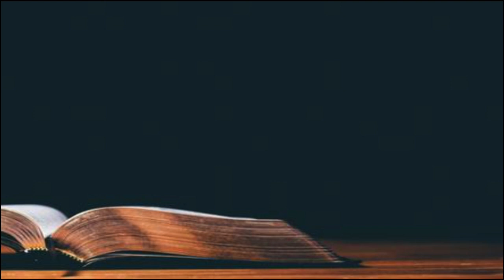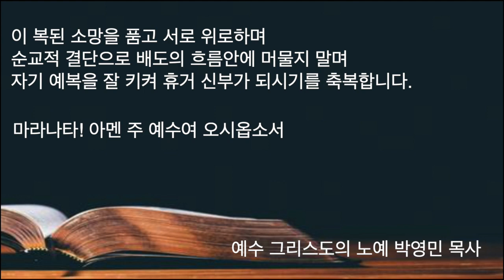엔드타임 말씀이 입에는 달고 배에는 쓰다는 의미는 무엇인가?